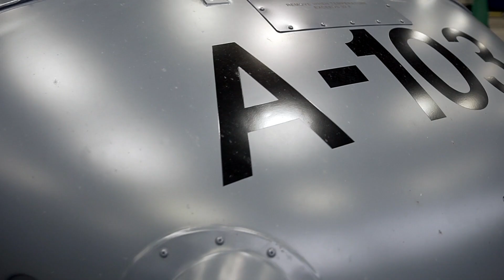11 listopada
Policyjne przygotowania do zabezpieczenia 11 listopada 2019 roku.